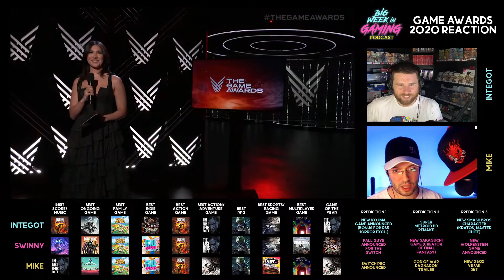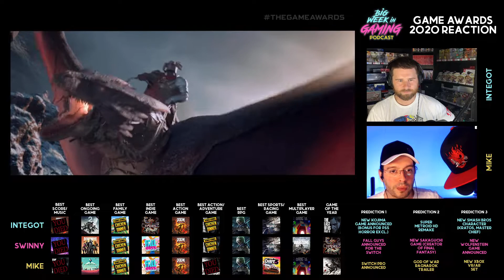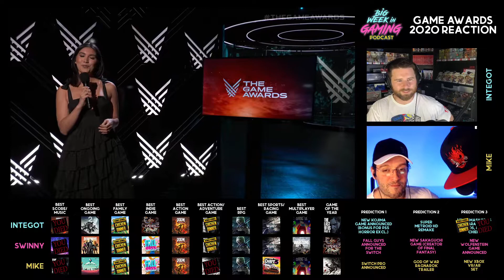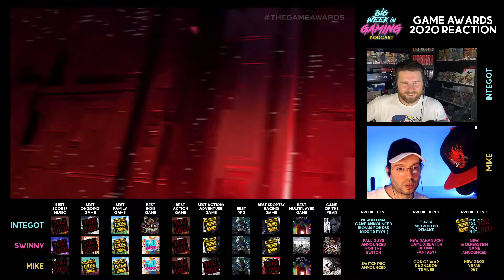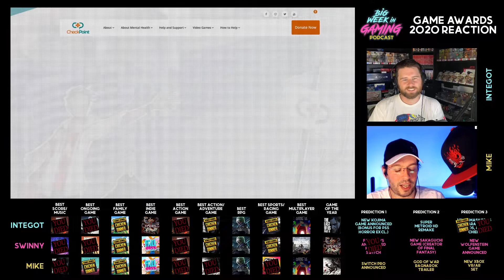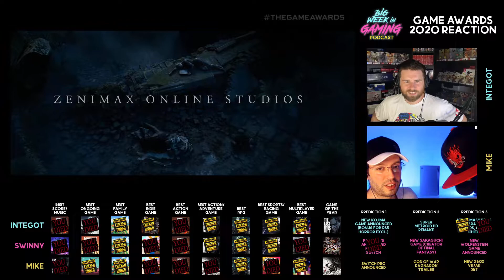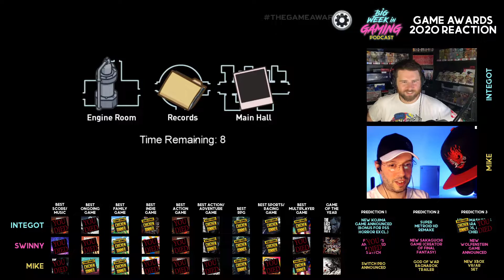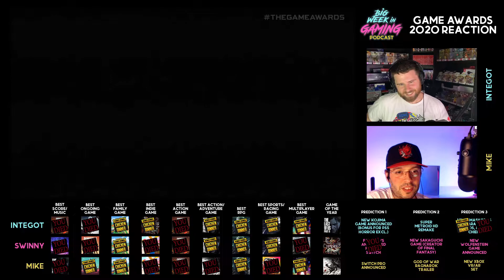Our reaction to the Game Awards 2020!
AUDIO PODCAST ▼

DESCRIPTION ▼
We thought it would be a brilliant idea to watch a very short, and tightly edited awards show. Madness ensues.